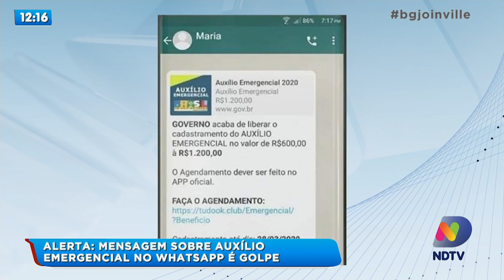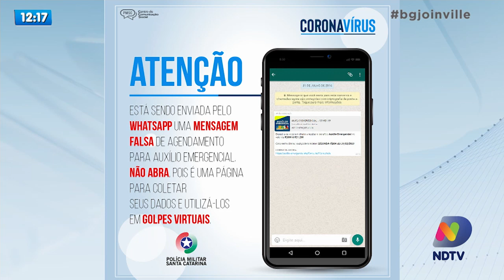Alerta: Mensagem sobre auxílio emergencial no whatsapp é golpe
Bandidos aplicam um golpe pela internet e tentam conseguir dados pessoais da vítima usando o nome do governo federal.